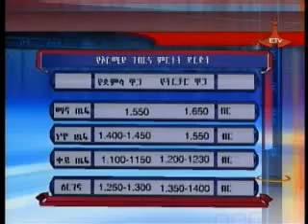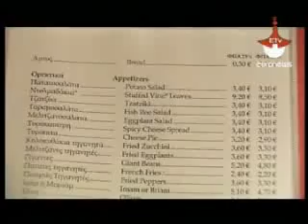Business NEWS EVENING August 6,2013